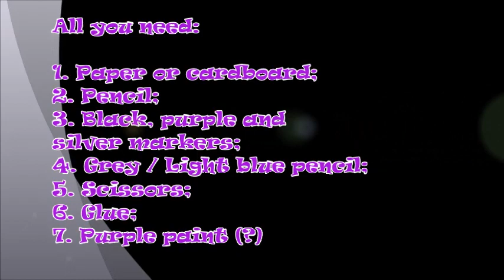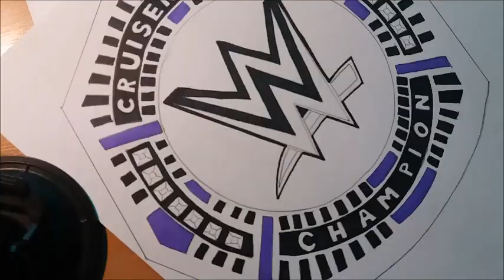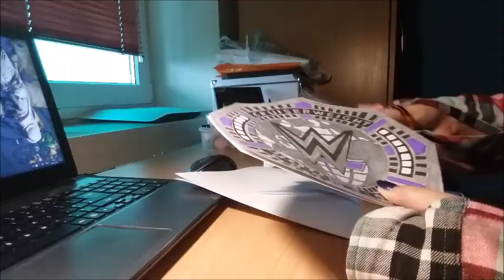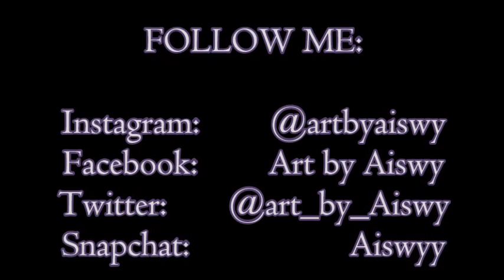How to make WWE Cruiserweight Championship title belt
Here's your long-awaited CWC title belt tutorial! Enjoy! :)